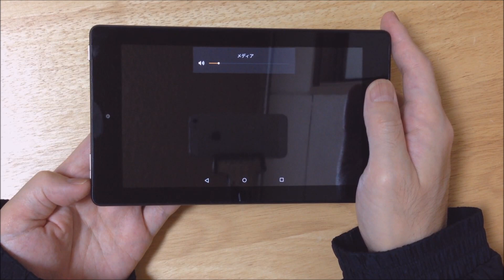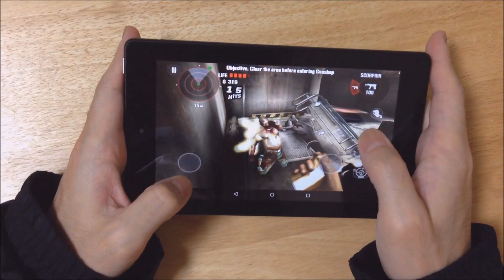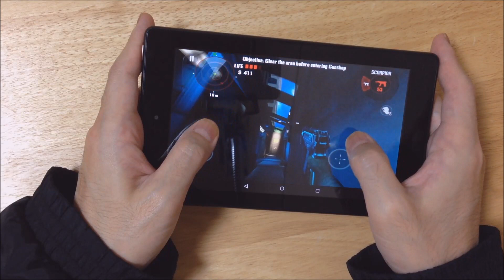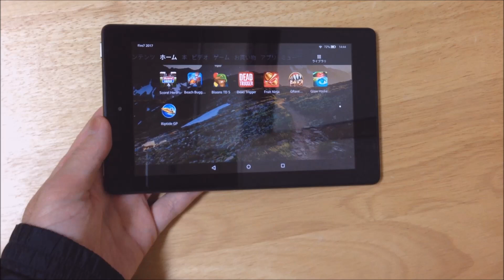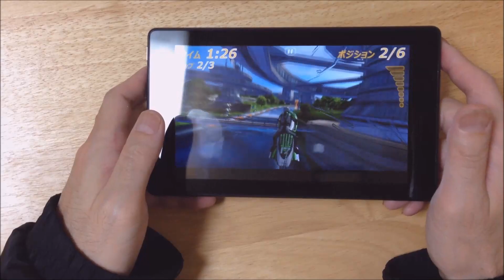Fire 7 タブレット（2017）でゲームをやってみた「DEAD TRIGGER」「Riptide GP」Amazonアプリ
Fire 7 タブレット2017年モデルで、
アプリのゲームをプレイしてみました。

端末：
Fire 7 タブレット

ゲーム：
DEAD TRIGGER
（Amazonアプリ）

Riptide GP
（Amazonアプリ）

なお、DEAD TRIGGERは現在配信されていないようですが、
Fire 7（2017）のCPU、メモリなどスペックからの
処理速度や動作確認への目安として本動画をご覧いただければ
と思います。

※この動画の端末はこちら
Fire 7 タブレット (Newモデル) 8GB、ブラック

同日発売
Fire HD 8 タブレット (Newモデル) 16GB、ブラック

Fire 7【レビュー】2017年新型タブレット

2017年新型Fire 7、Fire HD 8 タブレット発売、Amazonタブレット2端末

「Fire HD 10（2017）でゲームをやってみた。Dead Trigger、Riptide GP2、RPG イルーナ戦記オンライン Amazon」

Fire 7を撮影した動画の一覧はこちら

Fire HD 10（2017）全ての動画はこちら

「Fire HD 10 タブレット（2017）」再生リスト

★ブログ
えふたぶれっとぶる（Amazonタブレットまとめ）